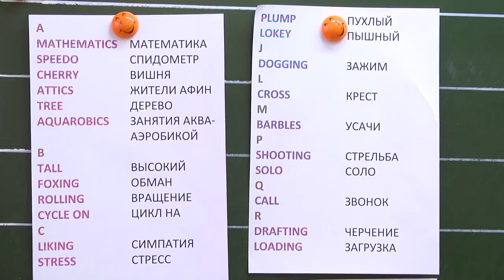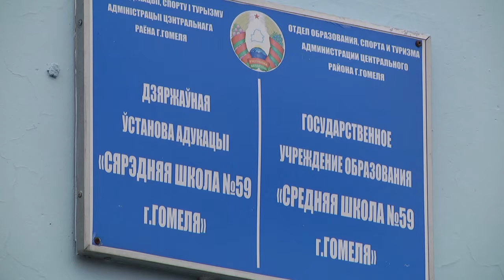В Гомеле проходят интегрированные занятия физкультурой и английским